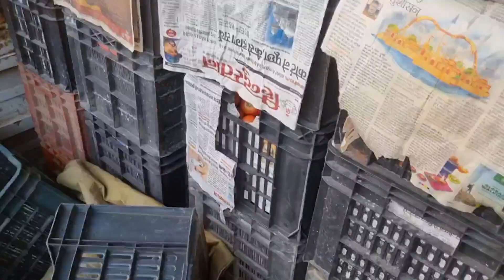Gadi khali nahi huaa || Ab chundi akele gadi chalayega || Banarasi ladka